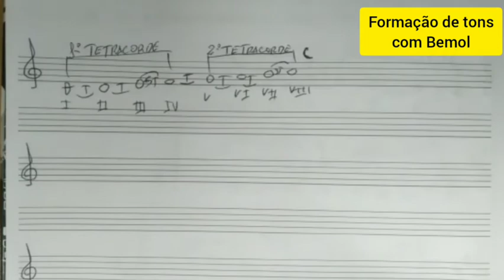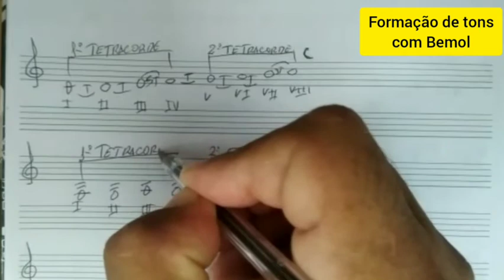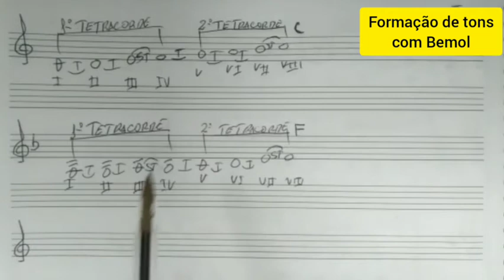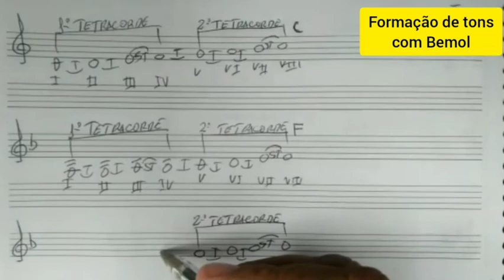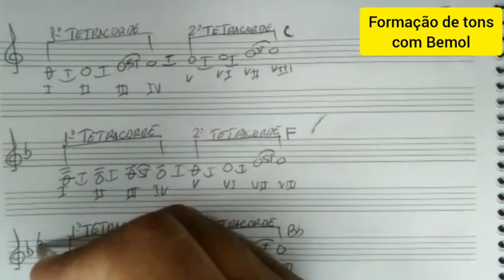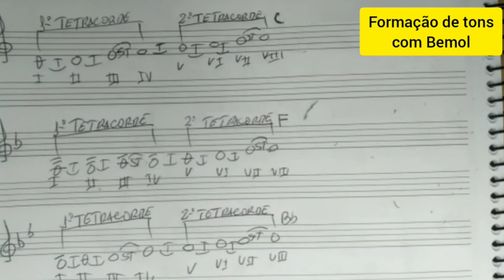FORMAÇÃO DOS TONS COM BEMOL